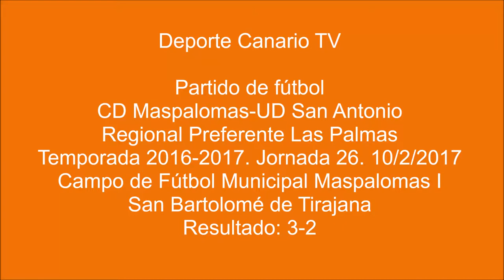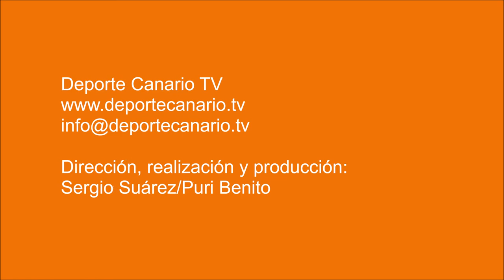(PARTIDO COMPLETO) Encuentro CD Maspalomas UD San Antonio 10 3 2017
Partido de fútbol  CD Maspalomas-UD San Antonio. Regional Preferente Las Palmas. Jornada 26.10/03/2017. Temporada 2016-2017. Campo de Fútbol Municipal Maspalomas I. Maspalomas. San Bartolomé de Tirajana. Resultado final: 3-2.